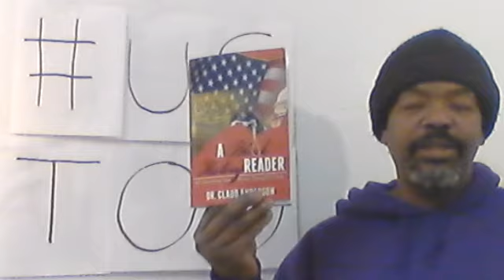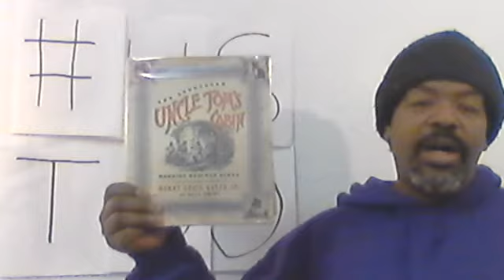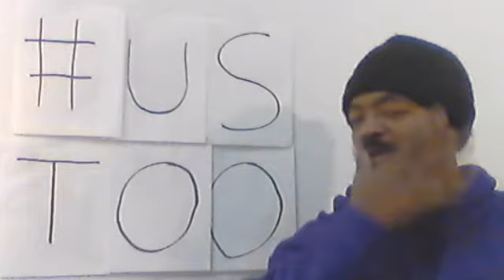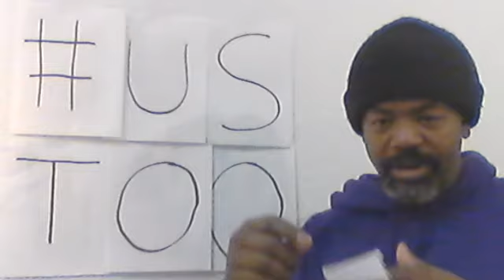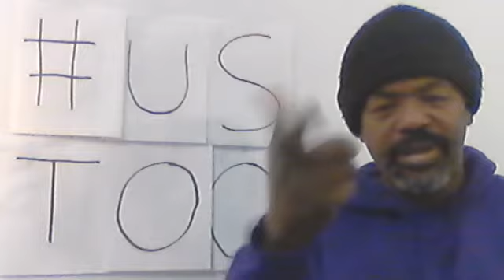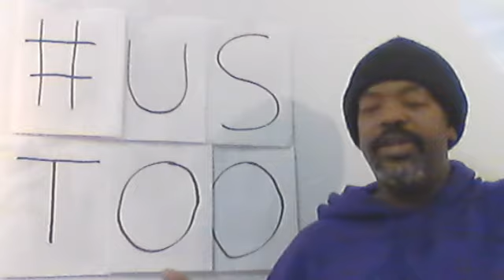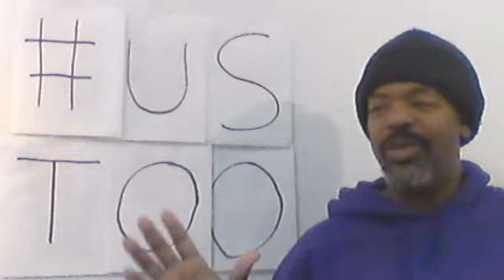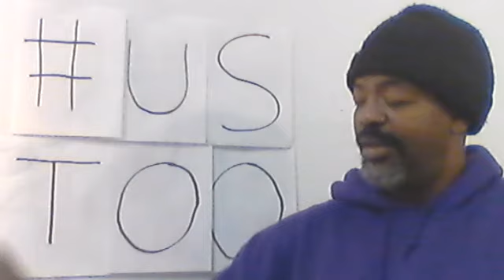Day 11 365 days to Racial Change Devil's Advocate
Seeing how White Europeans took advantage of a comedy of opportunities as they were separated by land, free Black labor and other favorable factors to enslave Blacks and win the
Revolutionary War.